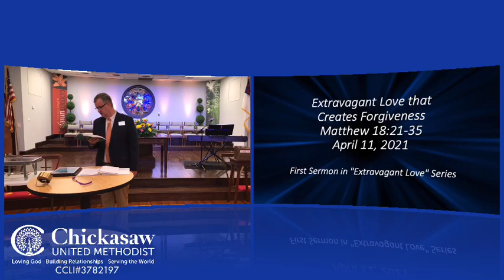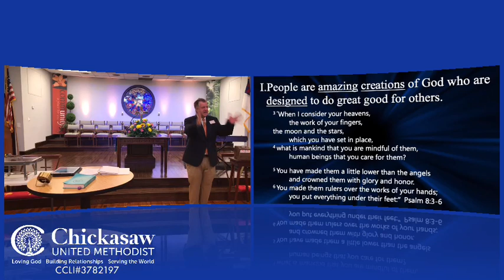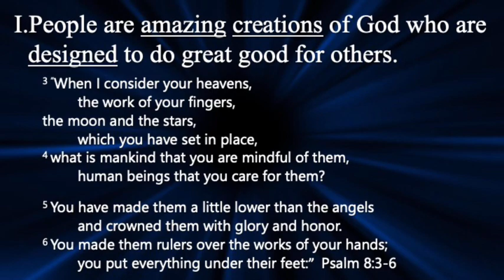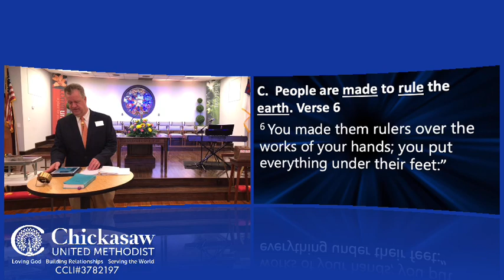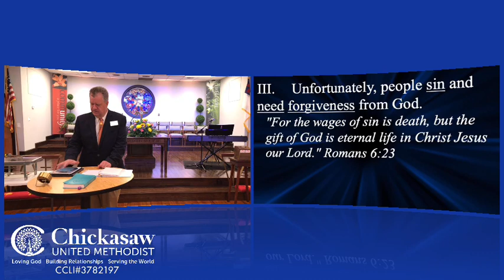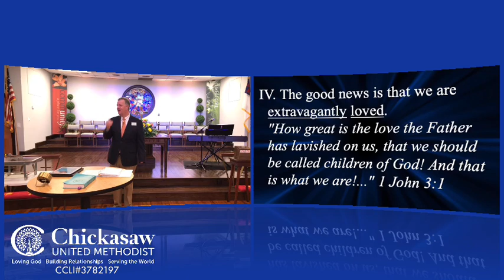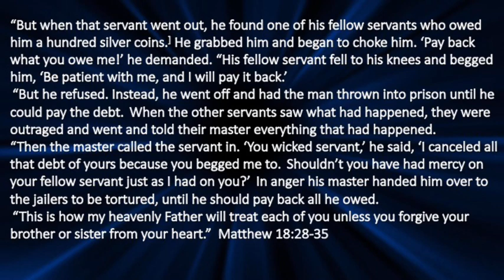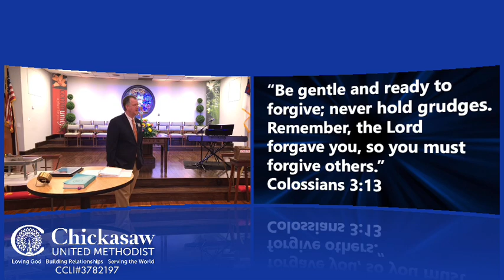Extravagant Love that Creates Forgiveness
Chickasaw United Methodist Church
April 11, 2021
Sermon Series: Extravagant Love
#1 Extravagant Love that Creates Forgiveness
Rev. Dave Rhodes, Senior Pastor
CCLI#3782197